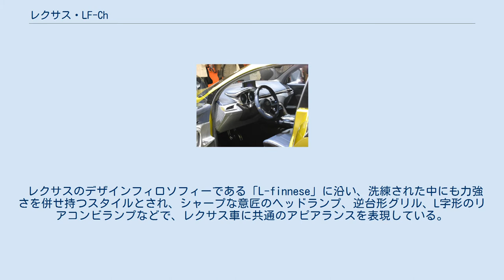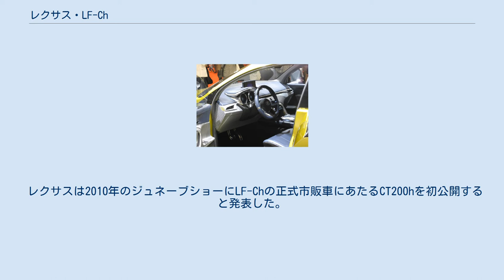レクサス・LF-Ch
レクサス・CT 」 レクサス・LF-Ch レクサス・LF-Ch（エルエフシーエイチ）とは、トヨタ自動車が、2009年フランクフルトモーターショーにて初公開したレクサス初のコンパクトカーのコンセプトカーである。
 レクサスのデザインフィロソフィーである「L-finnese」に沿い、洗練された中にも力強さを併せ持つスタイルとされ、シャープな意匠のヘッドランプ、逆台形グリル、L字形のリアコンビランプなどで、レクサス車に共通のアピアランスを表現している。
Bピラーをブラックアウトし、リアドアのアウターハンドルをウインドウガーニッシュ立ち上がり部に埋め込み、アルファロメオの車(147等)によく見られる2ドアに見せる処理が採られている。
 インテリアでは、RX、HSに続きリモートタッチが採用され、表示系もそれらと同様、左側にエネルギーメーター、右側にスピードメーターという配置となっている。
レクサスを含め、トヨタのハイブリッドカーとして、初のパドルシフトが採用されている。
 レクサスは2010年のジュネーブショーにLF-Chの正式市販車にあたるCT200hを初公開すると発表した。
 ^ 【ジュネーブモーターショー10】レクサス初のプレミアムコンパクトCT200h初公開